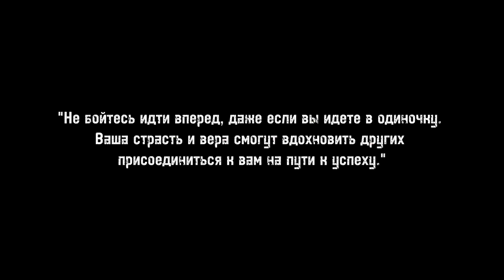Трансформация Тела на Турниках и Брусьях в Натурашку за 9 лет | Street Workout Body Transformation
Всем привет! Здесь показана моя трансформация в Street Workout за 9 лет. Большой промежуток времени прошел. Тогда я и не думал к чему это все может привести. Сейчас я один из сильнейших атлетов Street Workout в Казахстане.

И Ты можешь также! Поставь цель, составь план и начни действовать. Постоянство и дисциплина всегда приносят РЕЗУЛЬТАТ! Так что дерзай! Я в тебя верю!

Мне будет приятно. Если не нравятся, пиши в комментариях что именно, я буду стараться улучшать контент.

Всем хороших и полезных тренировок!